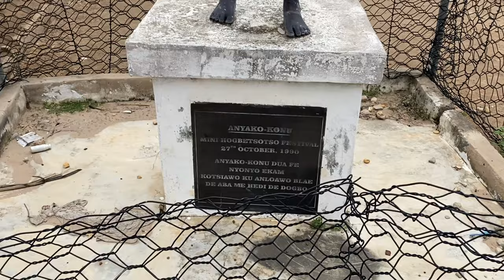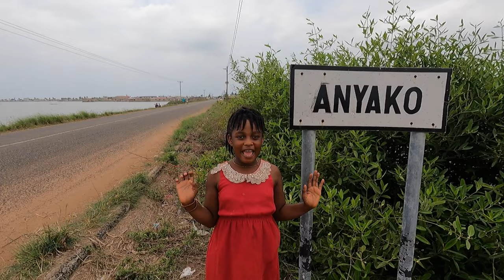Ghana Vlog : EXPLORING A WEST AFRICAN VILLAGE IN GHANA | Anyako - Volta Region 🇬🇭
Today’s video highlights my experience in a village in ghana. In this video,let’s tour this beautiful village and learn.Enjoy the vlog

The STATUE history and its significance is about The warriors of the land ( Anyako), who went for battle and one of them suddenly took ill and died but as their custom, they need to bring the body back home for a befitting burial but due to the distance, they couldn't carry the body back home so they had to cut the head of the warrior to return home. Significantly, every soul of the land needs to be buried back home.

Let’s have a look at whats in store for us. Enjoy the video

Recent Uploads : watch here 👇🏾